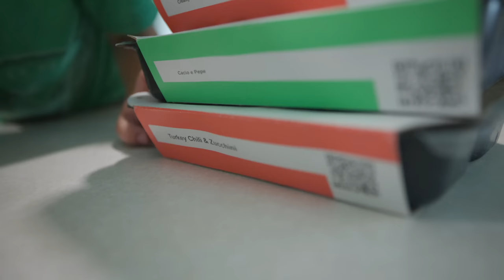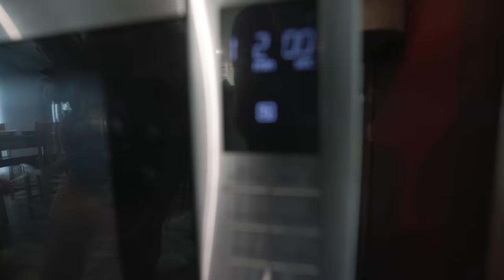Oh no! All of our PEACHICKS are dying.